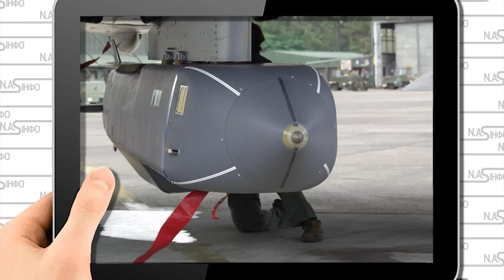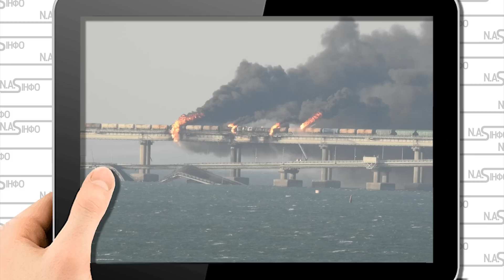В 2 дня, вибух! Кримський міст тріснув - наполовину. Рейси змело. Потяг рухнув. Плити зсунулись